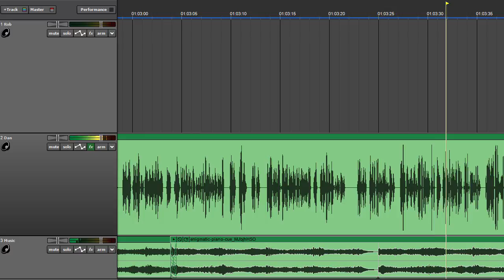Interview with UFO expert Rob Kristoffersen about the movie Communion (an audio podcast)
Dive into the world of the supernatural as I'm joined by UFO expert Rob Kristoffersen to chat about Whitley Strieber's experience that we saw in the movie Communion.